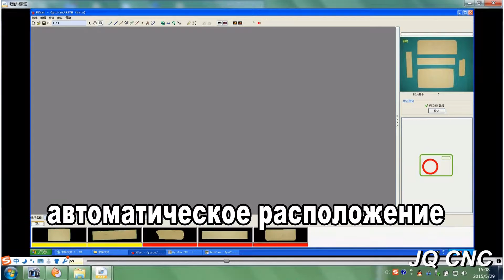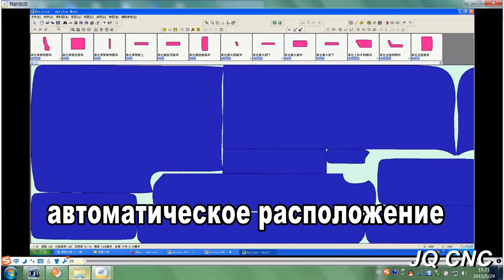JQ 1630 лазерная резка ткань со авто- скандировании